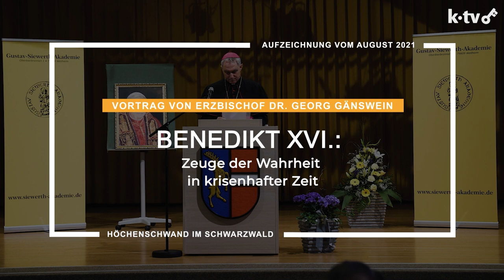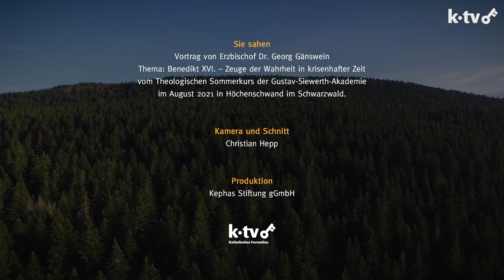Benedikt XVI.: Zeuge der Wahrheit in krisenhafter Zeit — Vortrag von Erzbischof Dr. Georg Gänswein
Aufzeichnung vom August 2021 in Höchenschwand im Schwarzwald.

Vortrag von Erzbischof Dr. Georg Gänswein – Benedikt XVI.: Zeuge der Wahrheit in krisenhafter Zeit

▬ K-TV Mediathek 📽▬▬▬▬▬▬▬▬▬▬▬▬▬▬▬▬▬▬▬▬▬
Alle Filme und Videos finden Sie auch in unsere Mediathek:

▬ K-TV Website  💻 ▬▬▬▬▬▬▬▬▬▬▬▬▬▬▬▬▬▬▬▬▬
Besuchen Sie auch unsere Website und unseren Livestream: